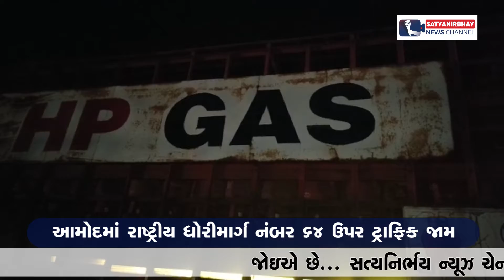ભરૂચ : ભારદારી વાહનો ખોટકાતાં ટ્રાફિક જામ | SatyaNirbhay News Channel